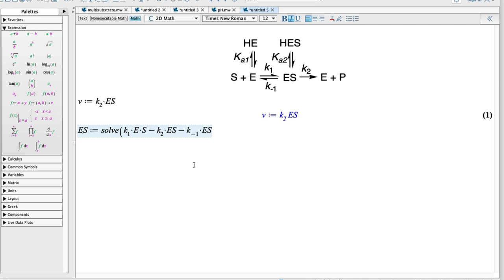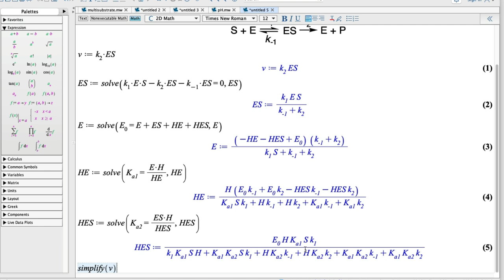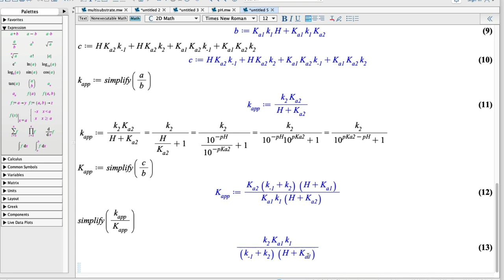Enzymaktivitet og pH (MAPLE)